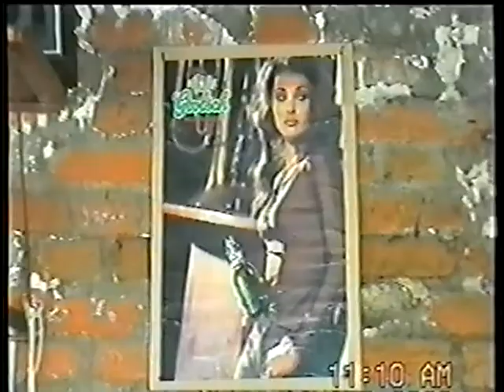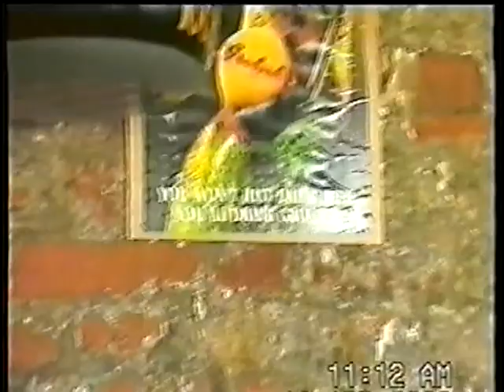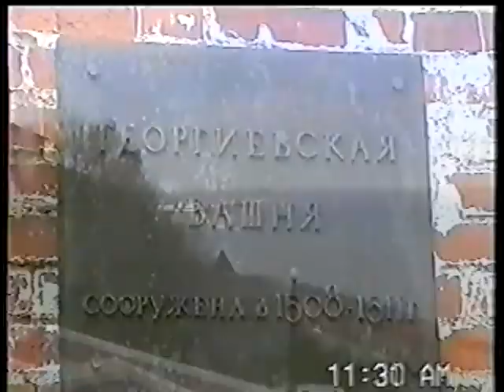Фестиваль "Катастрофы сознания", Нижний Новгород - GRENOUER, T.H.R.O.N. (2000)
16 апреля 2000 года, Нижний Новгород, фестиваль "Катастрофы сознания". На данной записи много прогулок Grenouer по достопримечательностям Нижнего Новгорода и различного бэкстейджа. На басу в составе Grenouer играет Илья Харченко, подменяя заболевшего Славу Колчина. Выступления групп Grenouer и T.h.r.o.n. сняты не полностью. Обратите внимание на специфичную сцену, это плошадка бывшего кинотеатра, струнников и вокалистов разместили на балконе, а барабанная установка оказалась внизу и на переднем плане. В концерте также принимали участие группы Mistweaver, Greystream, Monolith, Lost Abbey и Black Totem.